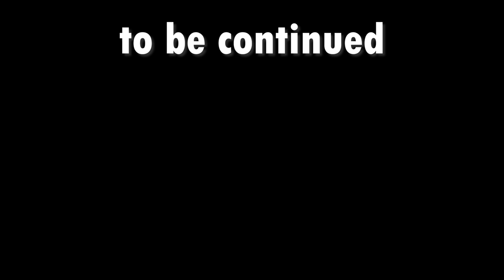Crusader kings 3 | The Fallen Eagle - Western Roman Empire | Part 20: Between War And Peace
Hey,
this is the twentieth part of my Western Roman Empire campaign, in which I am trying to save the Western Roman Empire. Much time has passed and the fragile Roman Empire has been largely restabilised. In a fierce war against the Eastern Roman Empire, the West managed to reunite the two empires. But with the death of Honorius came a time when children sat on the imperial throne. But this could now come to an end with the young Octavius. For already in his young years he has to face a fierce civil war. He wins this and is crowned Augustus. Time passes and Octavius dies.The empire was close to collapse, but Titus the 2nd was able to prevent worse. Now it remains to be seen whether Rome will recover from the crisis of the 7th century.

and by myself